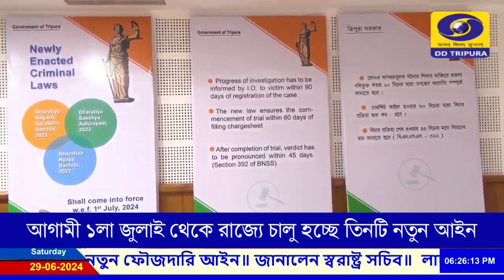আগামী ১লা জুলাই থেকে রাজ্যে চালু হচ্ছে তিনটি নতুন আইন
আগামী পয়লা জুলাই থেকে সারা দেশের সাথে রাজ্যে চালু হচ্ছে তিনটি নতুন আইন। নতুন আইনের লক্ষ্য হচ্ছে দেশের ফৌজদারি বিচার ব্যবস্থার আধুনিকীকরণ, বিচার প্রক্রিয়াকে ত্বরান্বিত করা এবং ক্ষতিগ্রস্তদের সুরক্ষা নিশ্চিত করা। আজ মহাকরনে নতুন আইন সম্পর্কে এমনটাই জানান স্বরাষ্ট্র সচিব প্রদীপ কুমার চক্রবর্তী।